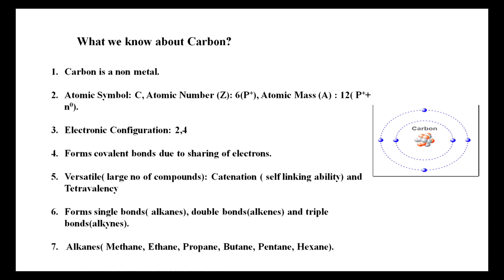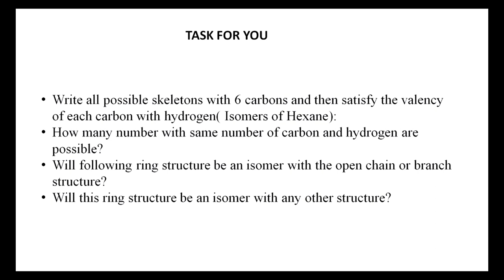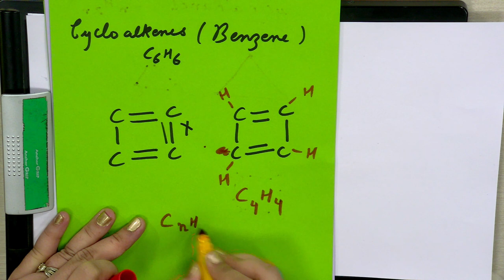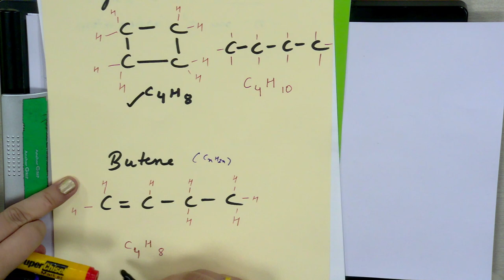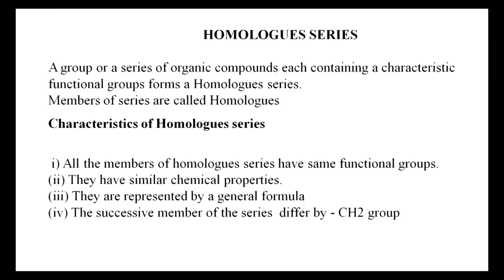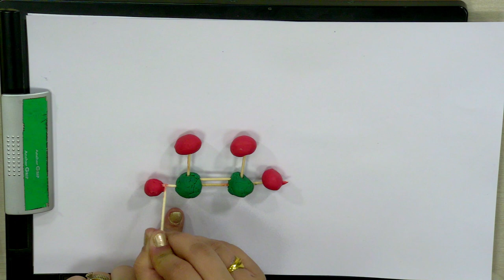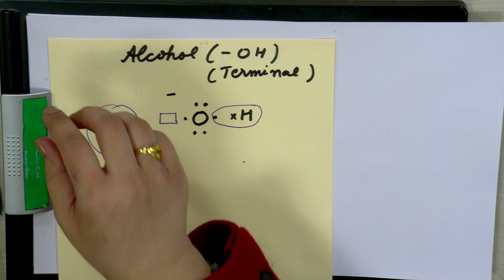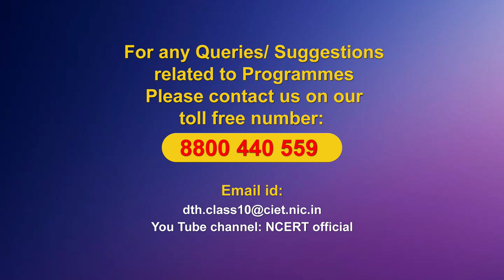Live Interaction on PMeVIDYA : Carbon and its Compounds-4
Carbon and its Compounds-4
Subject : Science    Class : X

Sahyog Session
Mon-Fri                                             5-5.30pm

The programs can be viewed on:
1. DD Free dish channel #128
2. Zee Dish TV Channel #950
3. Tata Sky Channel #756
4. Airtel TV Channel #440
5. Videocon Channel #477
6. Jio TV App
7. ‘NCERT OFFICIAL’ YouTube Channel
3. SWAYAM Prabha App
4. ePathshala Kishore Manch App
5. Social Media Platforms of CIET & NCERT (YouTube, Facebook, Twitter, WhatsApp, Telegram)